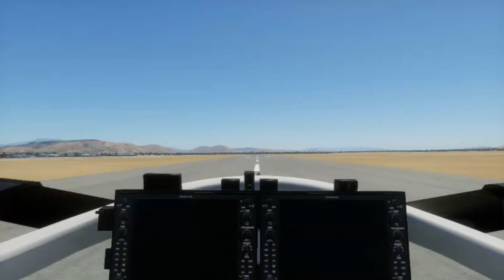nx40-l 09 07 2024 preview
some more updates on my lil nx40-l…